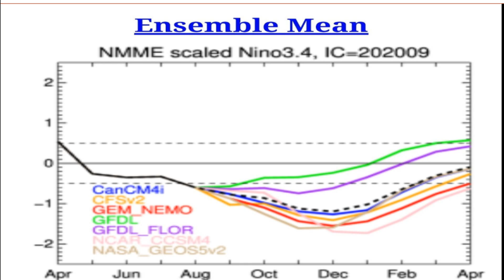Major Pattern Change - POW Weather Channel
In this video, I go over a major pattern change with an intensifying La Nina that will bring much-needed rainfall for the Northwest and well below average temps for the East.

Ways to support POW